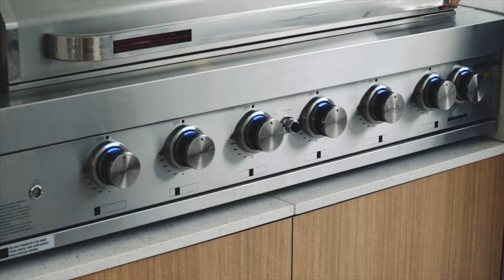31B Jacana Grove, Heathcote